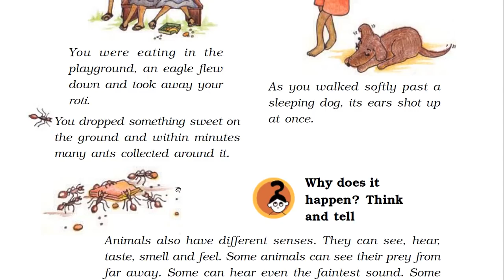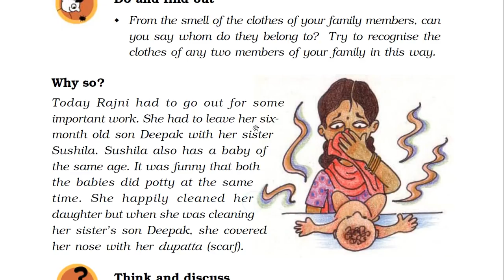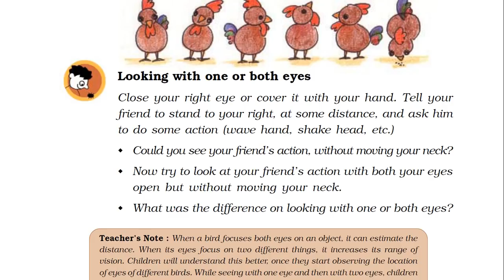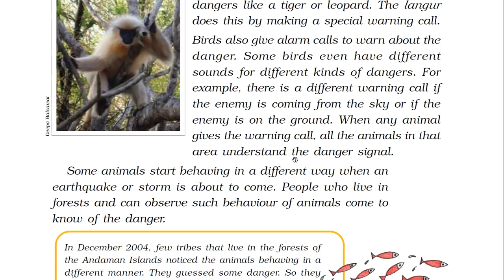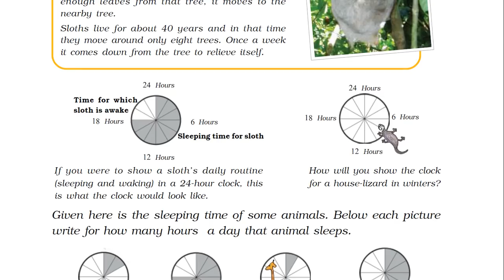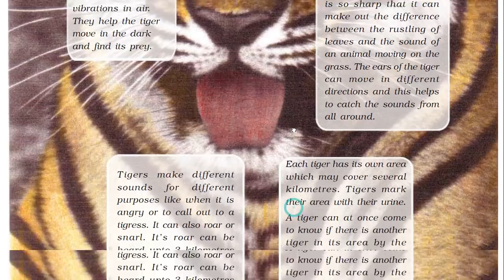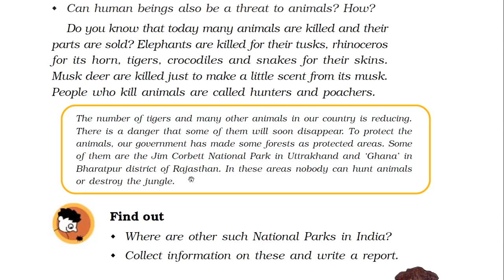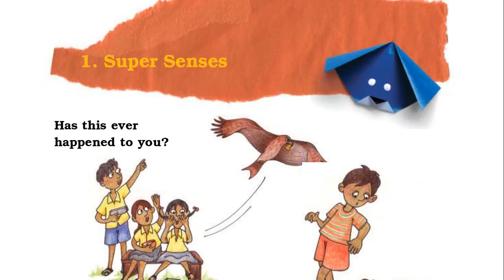EVS Content and Pedagogy for Class 5 Chapter 1 | Super Senses | CTET KVS DSSSB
In this Chapter We have discussed about Chapter 1 of Class 5 EVS.
The name of the chapter is Super Senses.

CTET 2018,
CTET,
NCERT Solution,
EVS Book Explanation,
EVS Class 5 EVS,
KVS,
DSSSB,
NCERT,